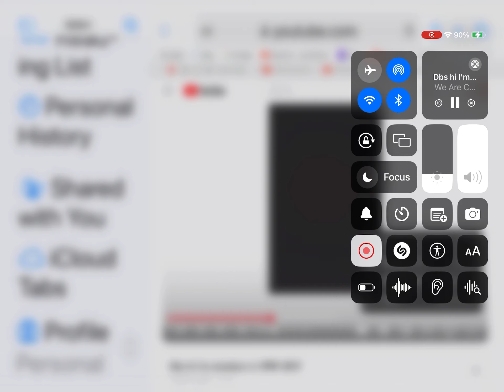Hi I’m Fely (Season 11-13)